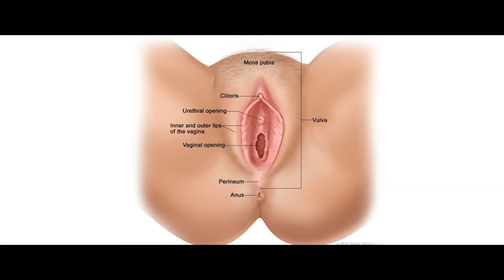Know your anatomy: The Vulva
Explore the anatomy of the vulva and learn why it is so important know your anatomy.